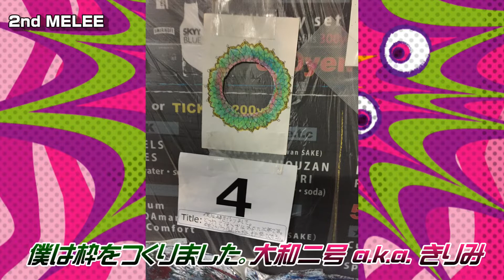ART MELEE～芸術迷麗～弐 総集編 2019/4/29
アート×音楽+即興＝バトル！
プレイベントの零を加えるとついに３回目を迎えた即興アートバトルイベント「ART MELEE」
ドローイングだけに限らず、身体表現も含めたアートの異種格闘技！

2019/6/20（木）「ART MELEE～芸術迷麗～参」 開催決定及びペインター募集中！